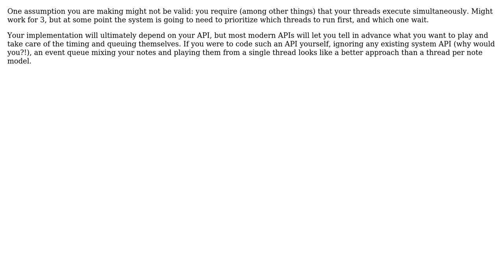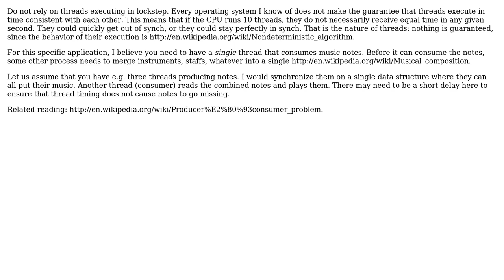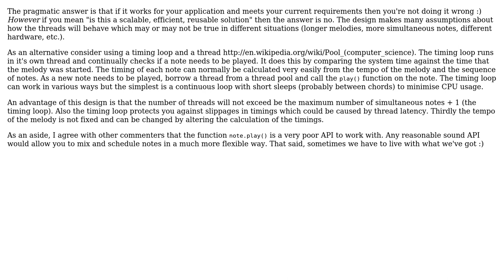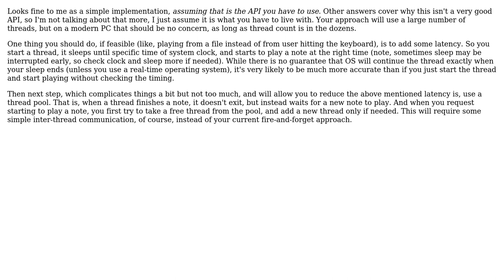Software Engineering: Multithreading: am I doing it wrong? (6 Solutions!!)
Software Engineering: Multithreading: am I doing it wrong?

With thanks & praise to God, and with thanks to the many people who have made this project possible! | Content (except music & images) licensed under CC BY-SA | Music | Images & others | With thanks to user ptyx user Peteris user John user hyde user Dakkaron user Aviv Cohn and the Stack Exchange Network Trademarks are property of their respective owners. You are responsible for your own actions.